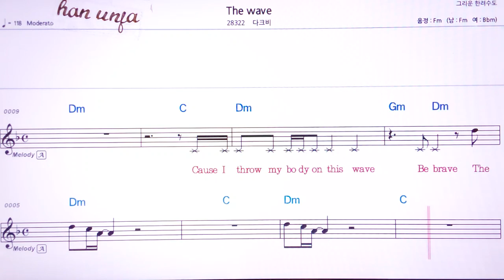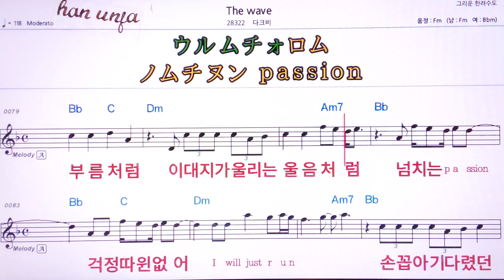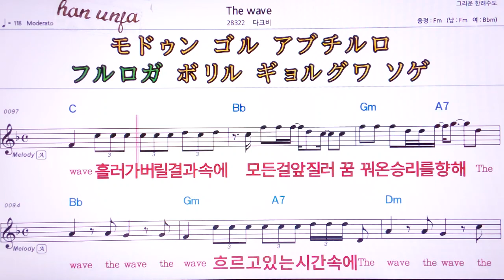💖The wave/다크비 👍MR,유투브 노래방, 가라오케, 악보, 코드, 가사 ,Karaoke,반주